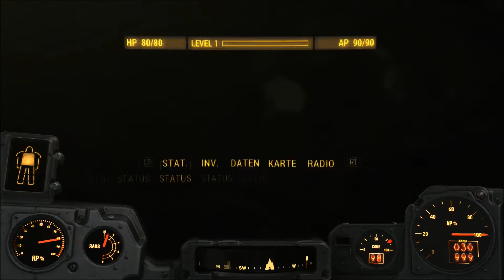Fallout 4 #211 SB #5 - Das Bombenlager